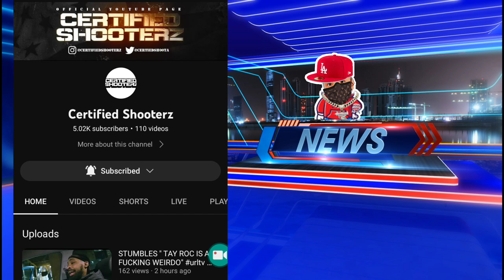STUMBLE IS TALKING CRAZY ON TAY TAY 😆😂😆 TAYROC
CERTIFIED SHOOTERZ YOUTUBE CHANNEL CHECK IT OUT